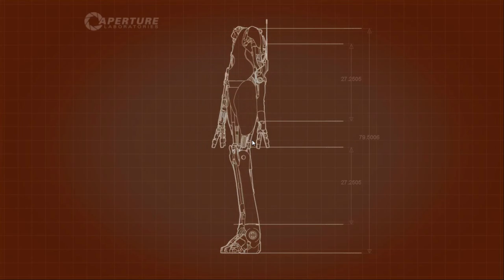[FR][Coop avec Leurn2Play][Let's Play] PORTAL 2 [EPISODE 14]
Bienvenue dans l'univers de Portal 2. La diffusion sera quotidienne pendant toute la durée de la série.  RDV chaque jour a 17H!

Je me retrouve avec mon compère de toujours, allias Leurn2Play pour vous présenter une série coopération sur Portal 2. Le fun et le délire seront au rendez-vous naturellement. Je n'ai jamais joué au jeu avant de faire cette série et c'est pour moi une totale découverte, aussi veuillez pardonner les moments d'égarement et le fait que l'on mette du temps à maitriser l'ensemble des éléments de gameplay. Ce jeu est extraordinaire de par son univers et sa difficulté. Bien souvent la réponse se trouve sous notre pif, encore faut-il la voir! Vous allez nous voir galérer sur certains niveaux pourtant simples (Après coup)

Acheter vos jeux avec ce lien me permettra à moi également d'en acheter plus souvent, et ainsi de proposer plus de variété sur la chaine.

♣ Lâchez vos commentaires!  ça fait toujours plaisir.

♥ Pensez aux "j'aime" ou aux "j'aime pas"